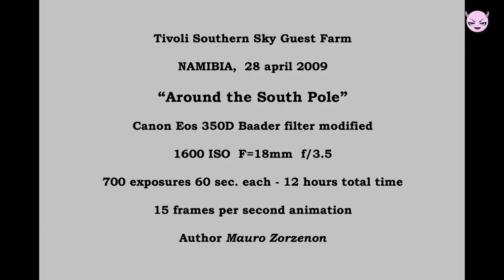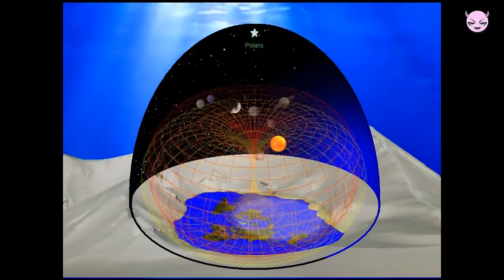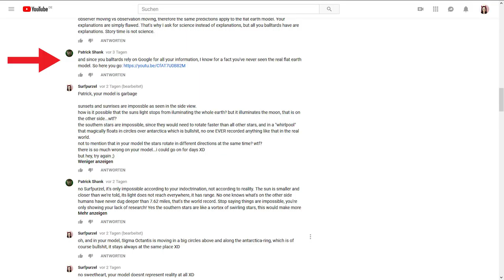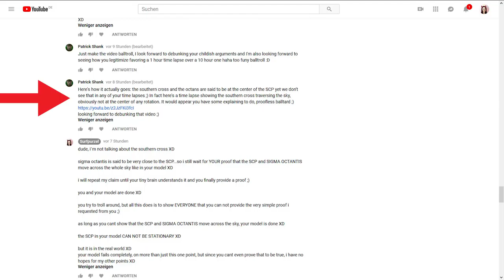Rant about Flat Earthers 11 (Patrick Shank and his flat earth model)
hey everyone, todays video is about a guy who claims to have a working flat earth model.
In the Namibia-Timelapse at i tried to mark the south celestial pole as close as possible, it is a pain in the ass with premiere pro to put that dot at the precise area ;)
i think you still get my point...that its not moving across the sky